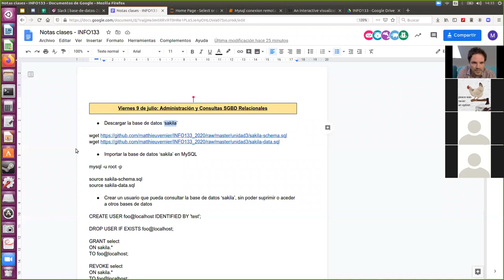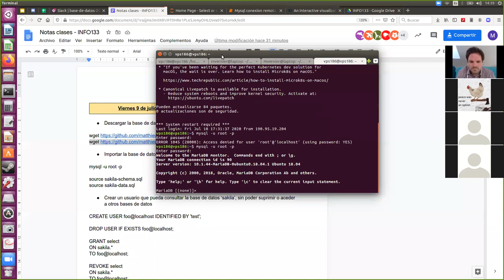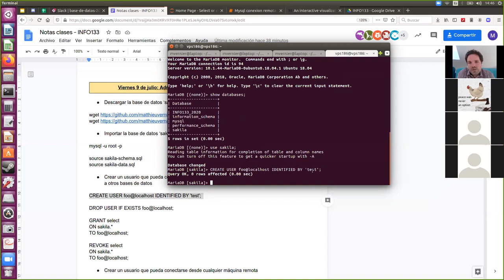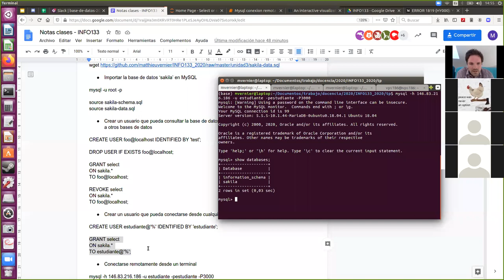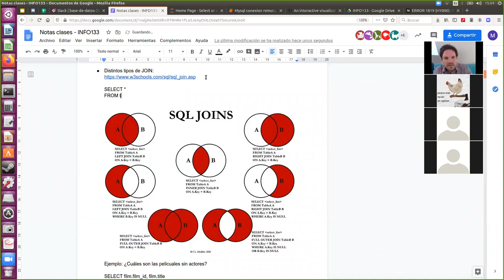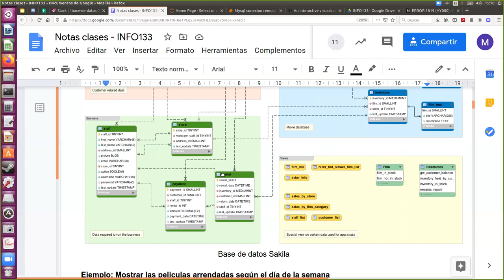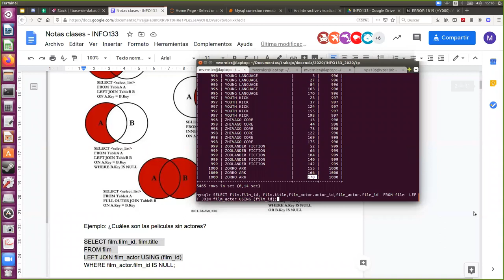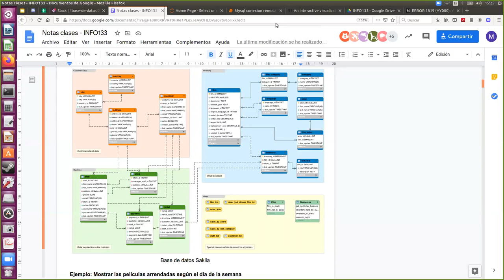[INFO133] Consultas SQL: Grant/Revoke y tipos de Join